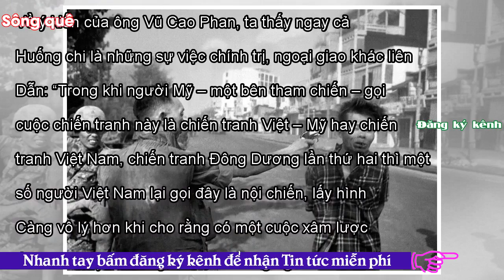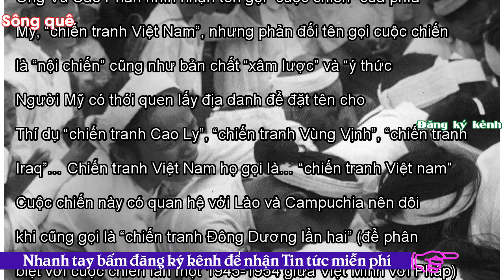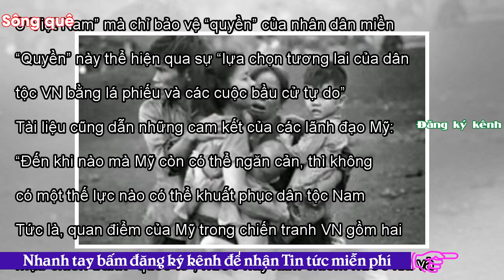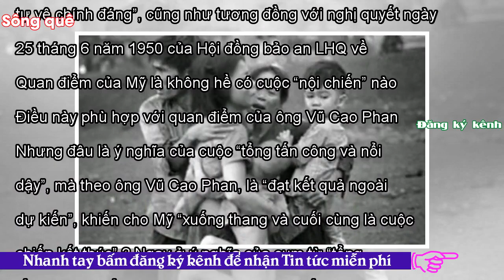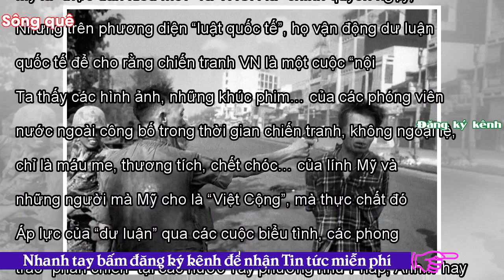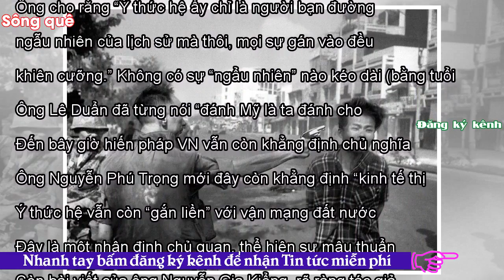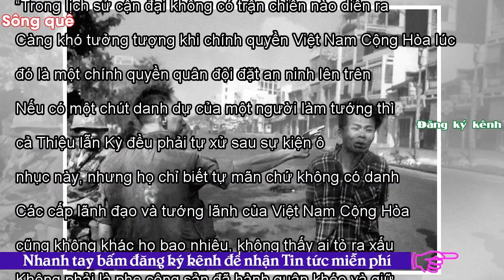- Sông Quê50 năm sau trận Mậu thân 1968: những sự thật vẫn chưa được nhìn nhận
Tweet Share 0 +1 Pinterest 0 Email FB Trương Nhân Tuấn 25-2-218 Ảnh: internet VNCH đã sụp đổ sau 30 tháng tư 1975, bây giờ có nói cái gì thì những sự việc đã xảy ra cũng không thể thay đổi. Nhưng sự thật lịch sử vẫn cần phải được tôn trọng. Sự việc đó đã xảy ra như thế nào người viết sử cần viết lại trung thực y như vậy. Thiết lập lại “sự thật lịch sử” là “trách nhiệm đối với lịch sử – devoir de mémoire”. Đó cũng là thái độ biết tôn trọng quá khứ và dám nhận trách nhiệm đối với các thế hệ tương lai. Ta thấy rằng những gì “phe thắng cuộc” nói về cuộc chiến là không luôn luôn đúng. “Thành kiến” ...